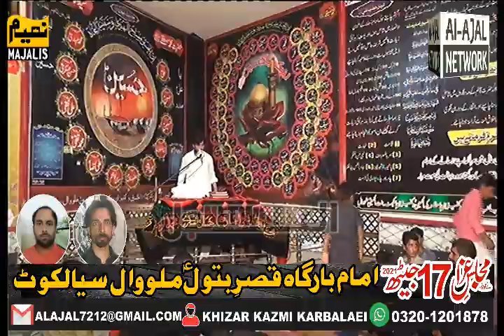Zakir Qalab Abbas Alvi 17 jaith 2021 | Malowal Gondal Road Sialkot